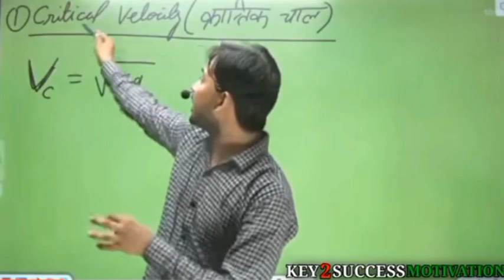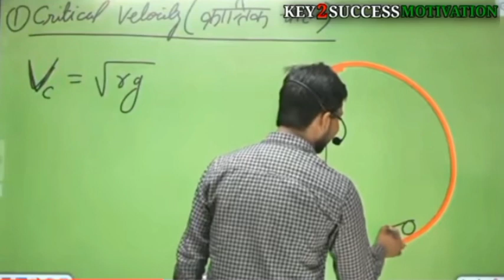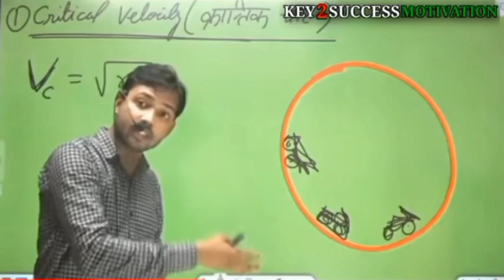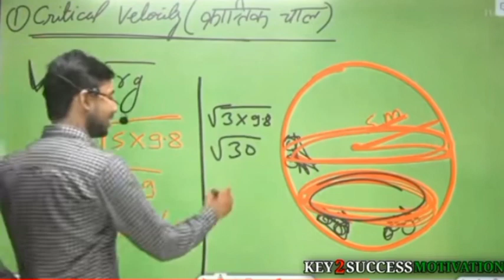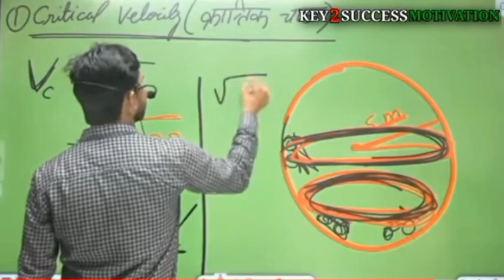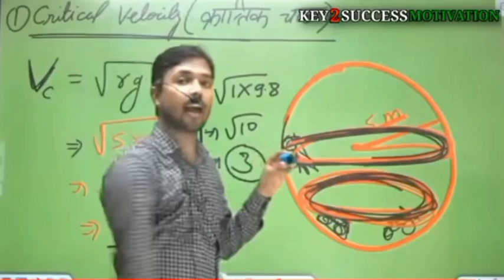मौत के कुआ क्या होता है 🤔। ई ससुरा क्यों नहीं गिरता है ।